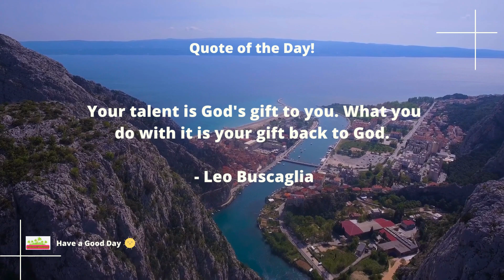Quote of the day!